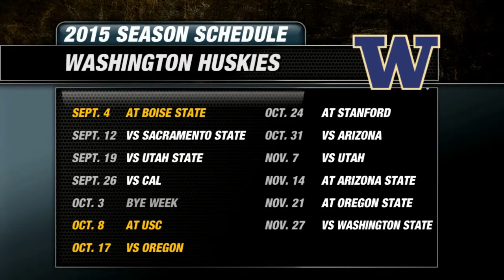2015 Washington Huskies Football Preview | CampusInsiders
Campus Insiders' Pete Fiutak breaks down the Huskies including his keys to success, key stats, key games, plus his predicted win total for 2015.